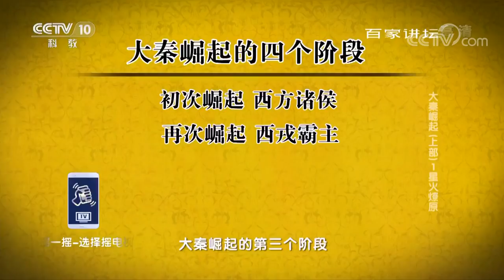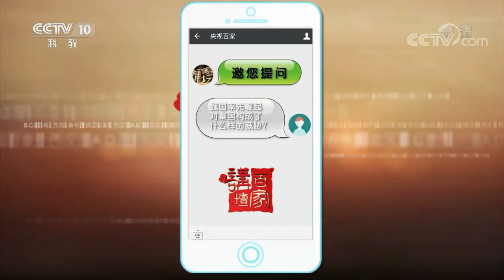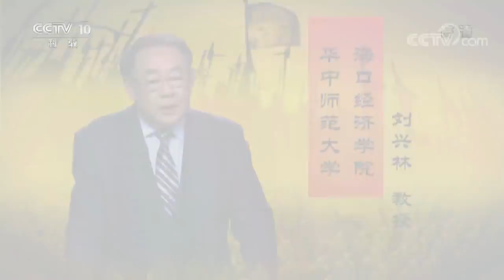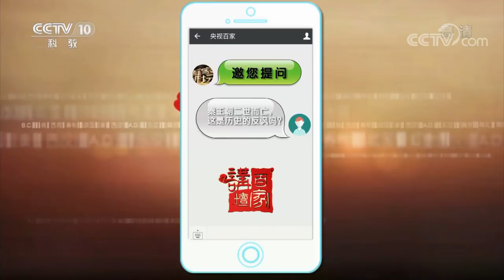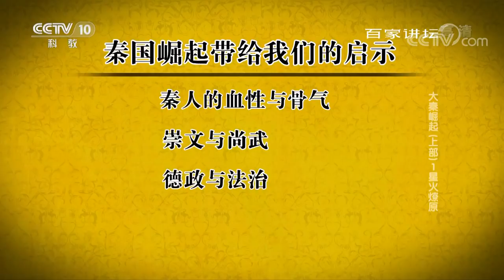《百家讲坛》 20170921 大秦崛起（上部）1 星火燎原 | CCTV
本期节目主要内容： 公元前221年，秦始皇统一天下，到公元前206年秦朝败亡，这中间只有十五年的时间。十五年的时间，在中华文明五千年的历史中，只是短暂的一瞬间，但是秦朝所形成的帝制，却一直持续了两千多年，对后世产生了深远的影响。这是一场崛起道路上的赛跑，这是一场持续多代人的接力角逐，可谓江山如画，豪杰辈出，大秦的气象，也因此被映衬得更为辉煌大气，意气风发。那么，秦国崛起漫长的道路，又可以分为哪几个阶段呢？秦人先祖又是从何而来的？